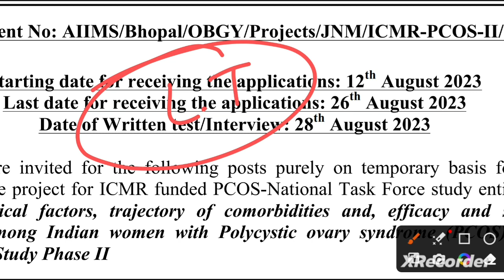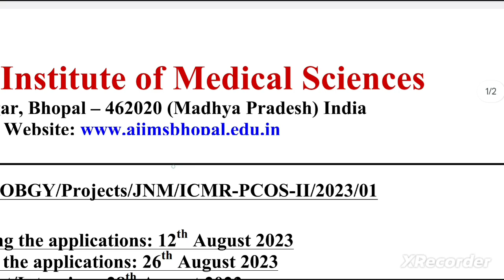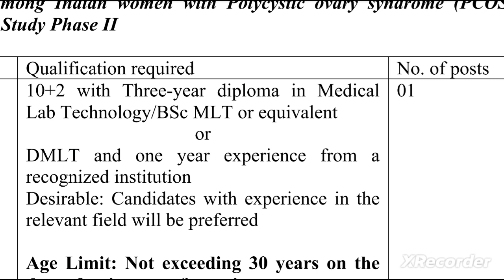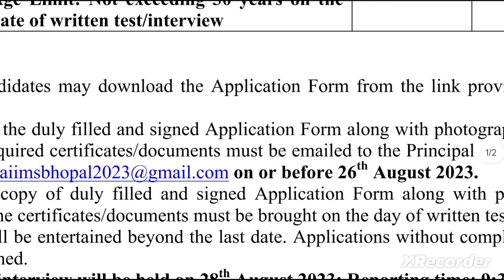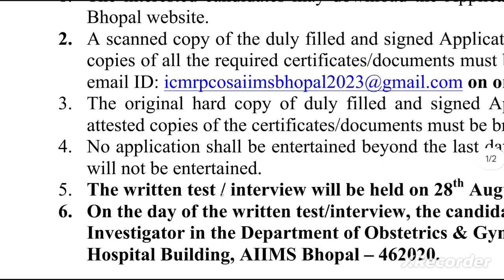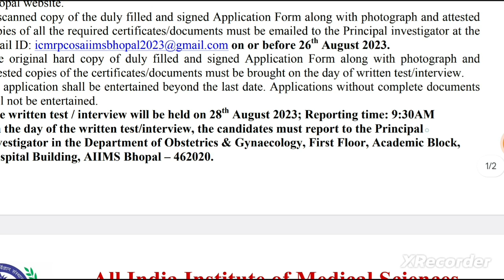Lab Technician Vacancy 2023 | Lab Technician Recruitment 2023 | AIIMS Lab Technician Vacancy 2023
DSSSB OT/CSSD ASSISTANT VACANCY 2023
DSSSB PERMANENT RECRUITMENT 2023

Staff VACANCY 2023
CHO VACANCY 2023 NHM RECRUITMENT 2023

ICMR LAB TECHNICIAN RECRUITMENT 2023

NIMR 2023

NICED ICMR PERMANENT VACANCY 2023
LAB TECHNICIAN
STAFF NURSE
TECHNICAL ASSISTANT VACANCY ICMR

AIIMS RAIBARELI PARAMEDICAL STAFF VACANCY

Ophthalmic Technician Vacancy 2023
Dental Technician Vacancy 2023
NORCET 5 VACANCY 2023
NORCET 5 VACANCY
NORCET 5 EXAM DATE
NORCET 5 EXAM DATE OUT 2023
norcet vacancy 2023
nursing officer
how to fill kgmu nursing officer form
osssc nursing officer cut off 2023